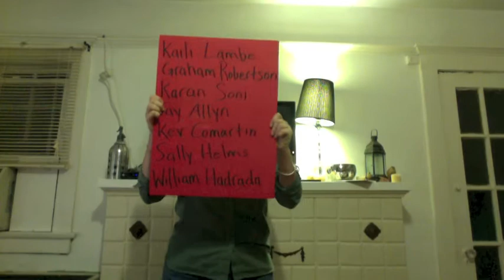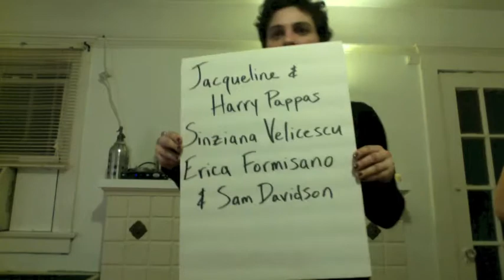Kickstarter Thanks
These are our shout outs to all of the fabulous people who donated to our Kickstarter for Season 2! This is your video thank you and our preview for season 2!!! (and by that we mean there will be more Billy Joel in every episode duh)